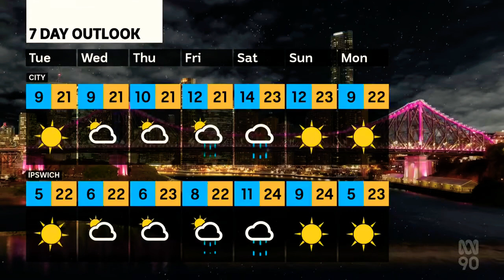ABC News Queensland - Weather and Closer, Monday August 8th 2022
With Jessica Van Vonderen (News and Sport), Alan Kohler (Finance) and Jenny Woodward (Weather from the Ekka)